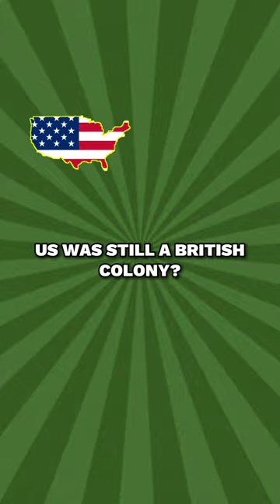What if US was still a British Colony???